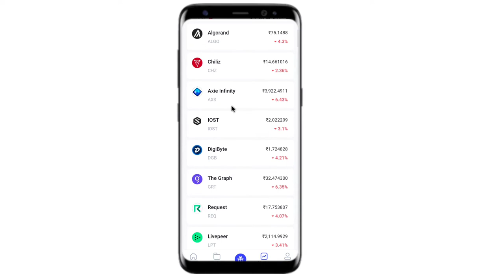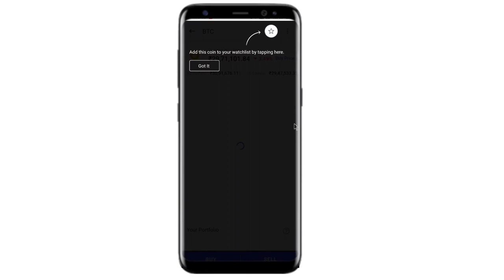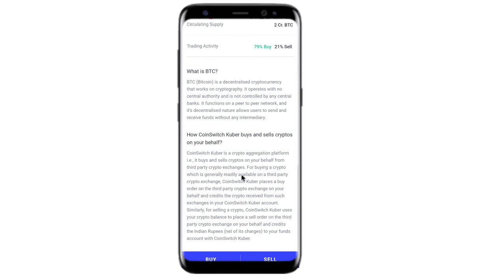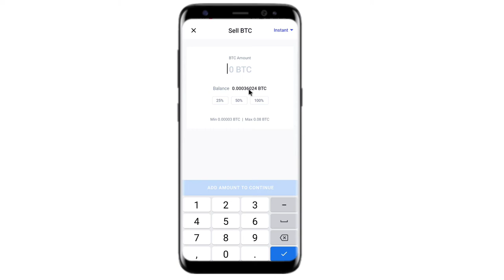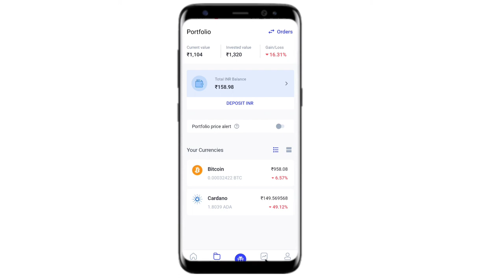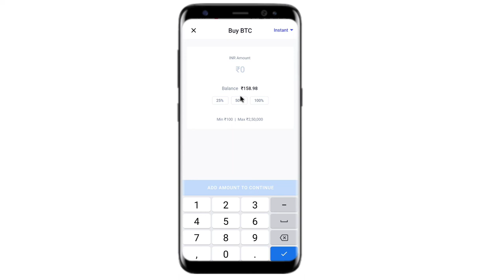How To Buy And Sell Coin In CoinSwitch I CoinSwitch में Crypto Buy And Sell कैसे करें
crypto App Payment Proof,
CoinSwitch Earning App,
CoinSwitch app,
CoinSwitch App full plan,
CoinSwitch App full business plan,
CoinSwitch full details,
CoinSwitch,
CoinSwitch Payment proof,
CoinSwitch app Today Payment Proof,
CoinSwitch website,

-– – – – SUBSCRIBE_LIKE_SHARE_COMMENTS .

earning website
earning app
CoinSwitch Coin buy Process
CoinSwitch Coin Sell Process
How to Buy Coin In CoinSwitch
How To sell Coin In CoinSwitch

TWEETER    @busyrehanbabu